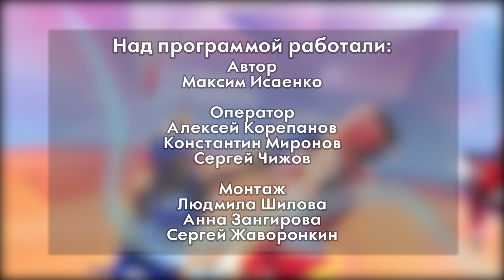Спортивная программа "Овертайм" от 06.10.2022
Смотрите в этом выпуске: матч чемпионата Свердловской области по футболу среди команд первой группы между «Северским трубником» и первоуральским «Динуром», третий традиционный трейловый забег «Каменный цветок», шахматный турнир среди школьников "Осенний дебют", а также Всероссийский день ходьбы в Полевском.